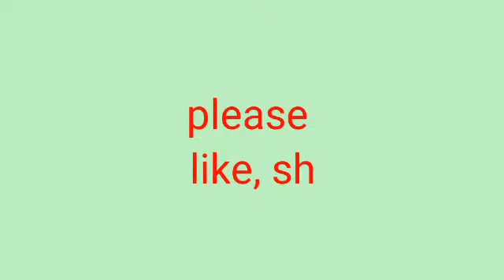how to make easy colouring paper peacock।folding paper peacock। ময়ুর তৈরীর সহজ উপায়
In this video, I'llshow you, how to create a origami peacock  or easy & simply way to make paper peacock and how to make origami paper bird.

It's made by A4 size one piece colour paper by folding .It make so easy & simple.
It is make for entertainment and educational perpuse.
Tools :-
1. colour paper -one piece A4 size, (any colour)
2. Scissor
3. Glue